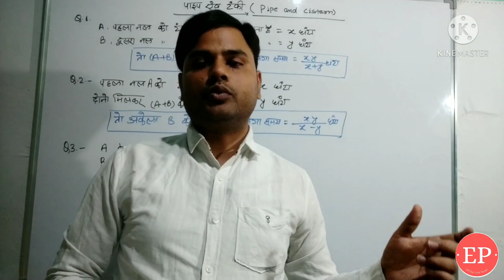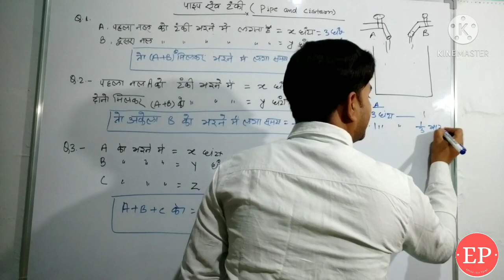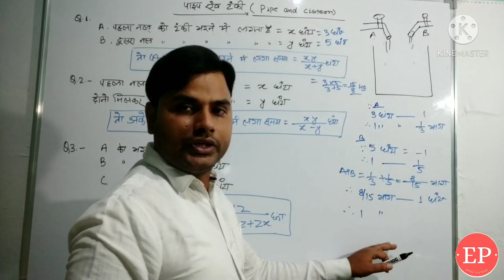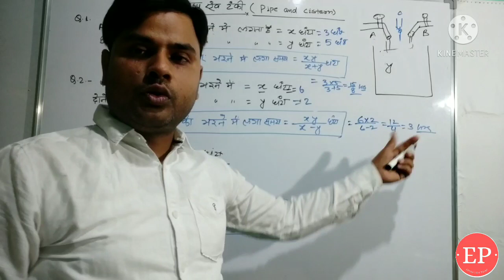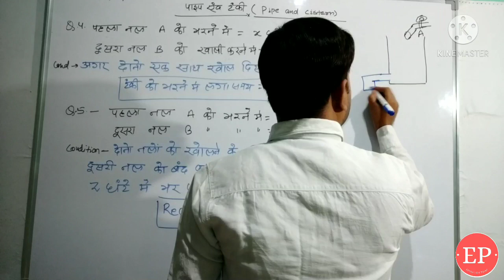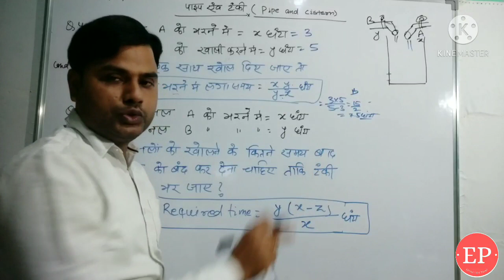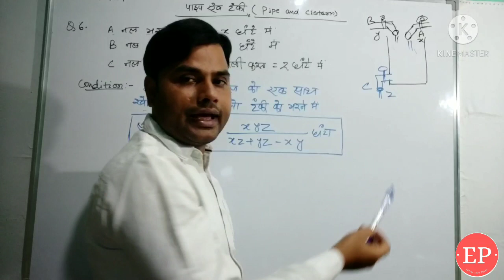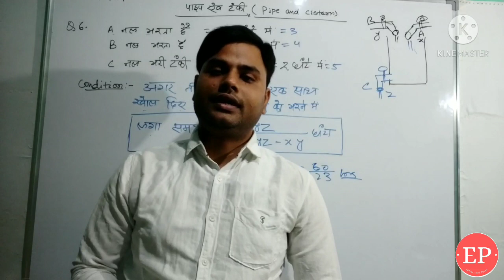Pipe and Cistern- पाइप और टंकी-math fundamental in hindi by Shashi Bhushan Prasad. Education Point.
The questions related to pipe and cistern are most common in various examination like Railway, SSC, state PSC and UPSC. In this video you will learn how to solve these questions quickly.

पाइप और कुंड से संबंधित प्रश्नों के रेलवे एसएससी राज्य psc और  संघ लोक सेवा आयोग की तरह विभिन्न परीक्षा में सबसे आम हैं
 इस वीडियो में आप जल्दी से इन सवालों को हल करने के बारे में जानेंगे

World History